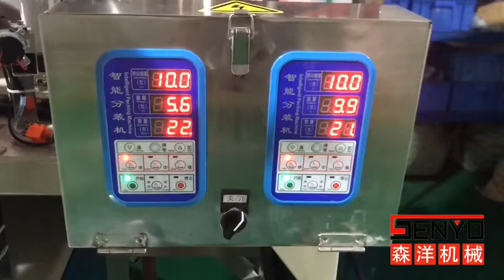十字卡包装机-Cross card packaging machine